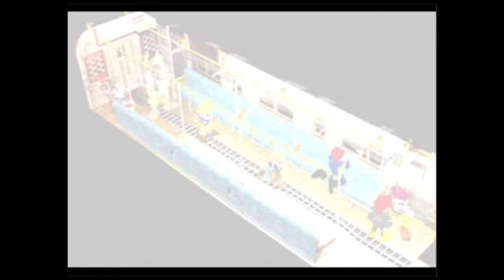Final Fantasy VII Walkthrough Part 2 - Disc 1 (2) HD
Welcome to Part 2 of the Final Fantasy VII Walkthrough!

Cloud is plagued by psychic disturbances, and at first shows little interest in AVALANCHE's cause; by his own admission, Cloud is interested only in money.

Other members include Cloud's childhood friend, Tifa Lockhart, whom Cloud made a promise to protect back before he left their hometown of Nibelheim to join SOLDIER, and Jessie, Biggs and Wedge.

AVALANCHE's initial mission is to blow up the eight Mako Reactors that ring the city.